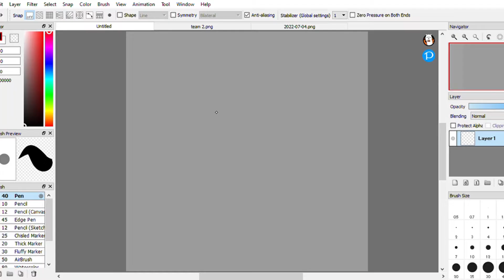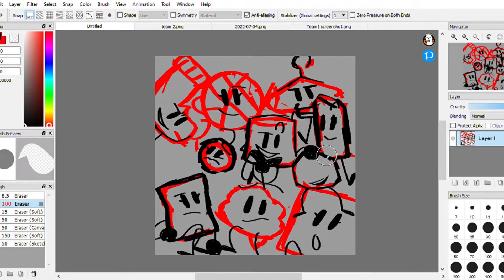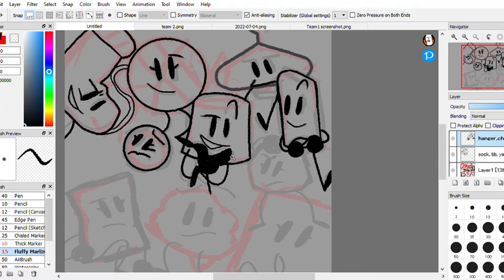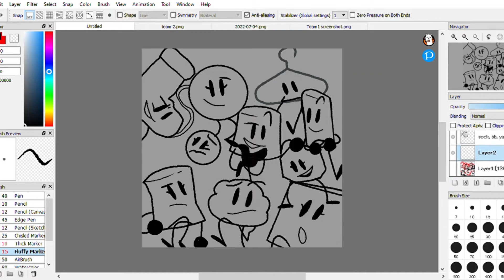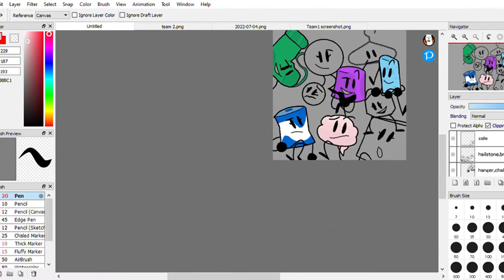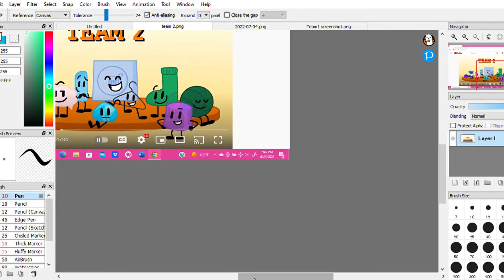Team 2 (AIB speedpaint) Part 2/6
Heyo! here's part 2 of my 'drawing all the teams from AIB' series (-Title pending)

Favorite character in team 2: Jelly

Time Elapsed: 1 hour, 25 minutes.
App used: FireAlpaca64